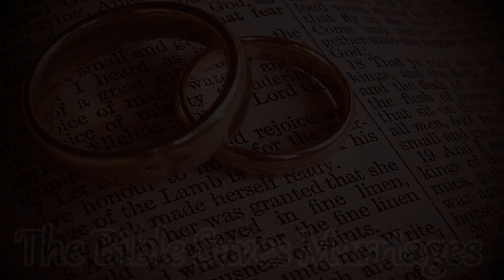The Bible Saves Marriages!